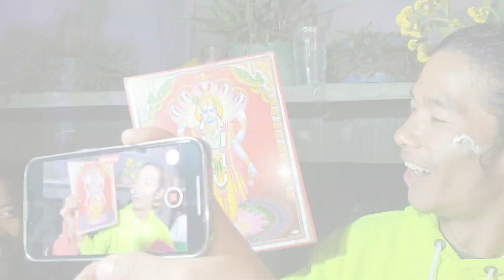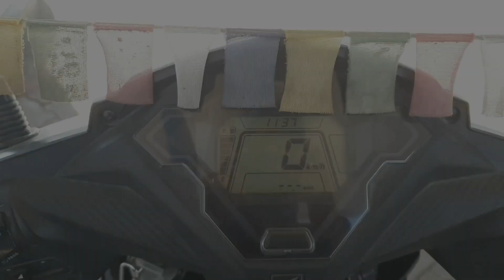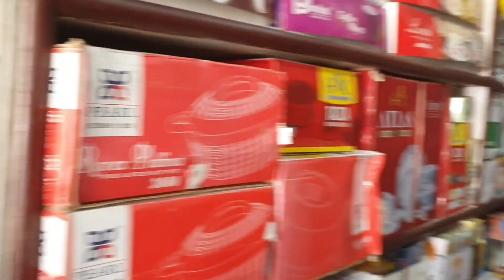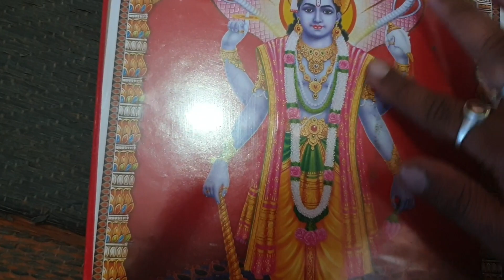Celebrate @MonuBikomiya. Birthday Party 🎉 @RupamTheExplorer @DasAnandvlogs#vlog